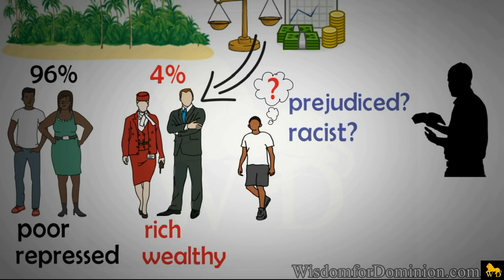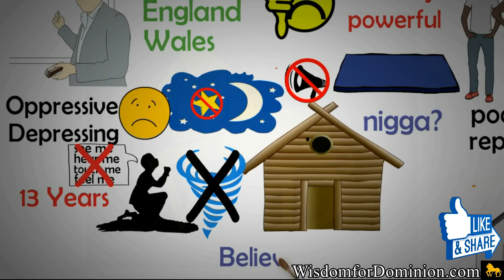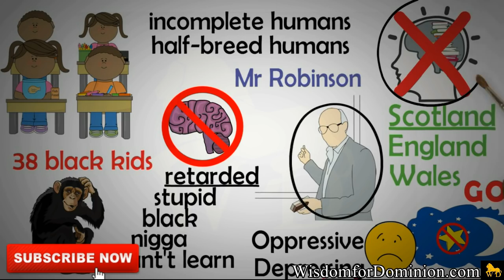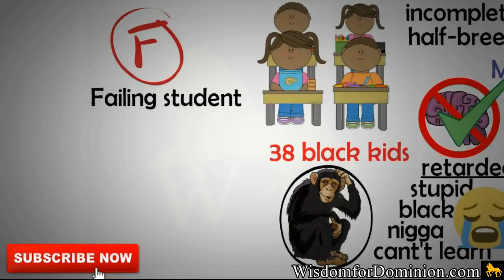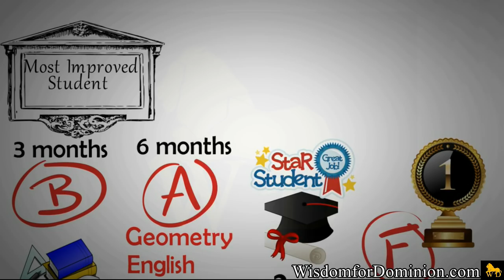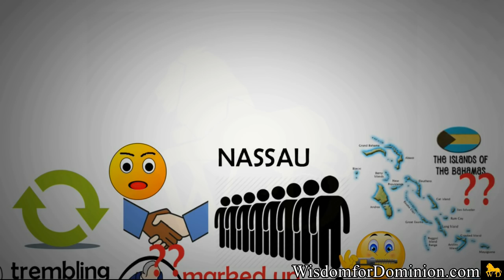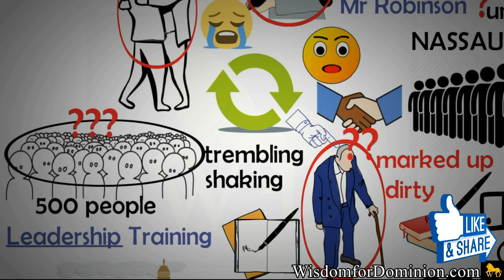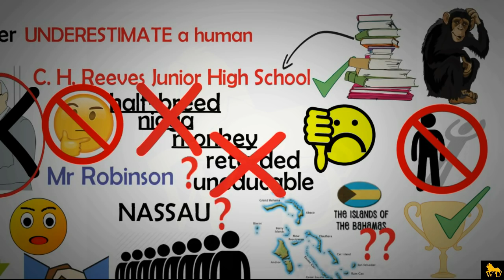Dr Myles Munroe ---- MY LIFE STORY------from JKL Show (Animated) Must Watch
Where you were born and your family background is not as important as where God is taking you to based on what He has put on your inside. Ephesians 3:20 - You never want to forget that scripture. Follow Dr Myles Munroe as narrates an interesting story of his own life and be inspired!

WATCH. ENJOY. COMMENT. SHARE. APPLY.

**ARE YOU SERVING GOD OR MONEY???**

** GEAR